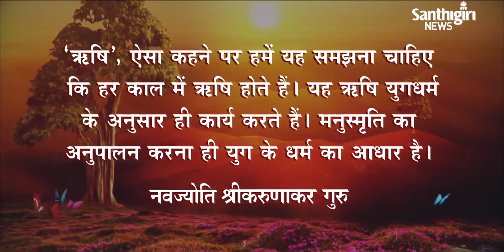Today’s Guruvani - Hindi | 12 - 10 - 2021